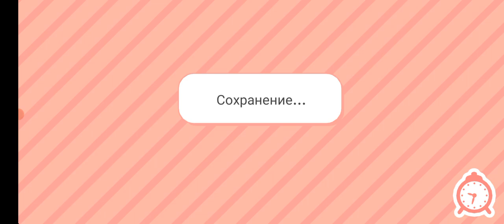тока бока скачет на лошади